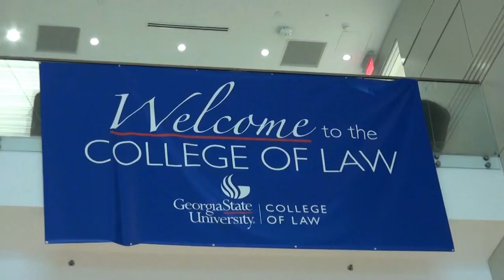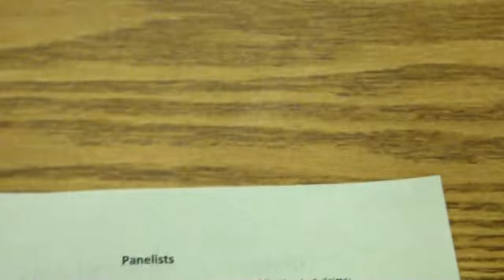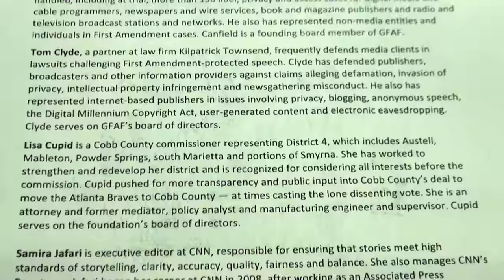Georgia First Amendment Foundation 2018 Legislative Breakfast 02/01/18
Georgia First Amendment Foundation’s annual Legislative Breakfast, where public officials, newsmakers and members of the media will join in a discussion of open government issues emerging in the 2018 session.

2018 GFAF Legislative Breakfast

730-9 a.m., Thursday, Feb. 1, 2018

Georgia State University College of Law • Knowles Conference Center

85 Park Place NE • Atlanta, GA 30303

The event is free for members and $10 for nonmembers.

Panelists:

•  State Rep. Wendell Willard, chairman of the House Judiciary Committee
•  Cobb County Commissioner Lisa Cupid
•  CNN Executive Editor Samira Jafari
•  First Amendment Attorney Tom Clyde of Kilpatrick Townsend
•  First Amendment Attorney Peter Canfield of Jones Day (moderator)

Among topics for discussion: courtroom recordings, police body camera videos, electronic court filings, judicial watchdog transparency and more.

The GSU College of Law is at the corner of John Wesley Dobbs Avenue and Park Place in downtown Atlanta. Visitor parking is available for $7 in Deck M (entrance on Auditorium Place). Also just a block from Marta’s Peachtree Center Station.